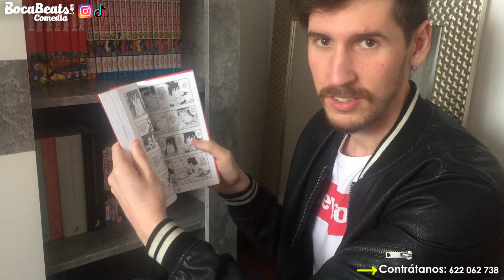FRIKIS DE POSTUREO - Bocabeats Comedia (sketch)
FRIKIS DE POSTUREO

¿Vosotr@s de qué sois más frikis? ¡Os leemos en los comentarios!
Menciona a la persona mas friki que conozcas

➡️ Esperamos que os guste este vídeo, es un poco habitual a lo que solemos hacer. ¿Os apetece que hagamos también este tipo de contenido? 🤔